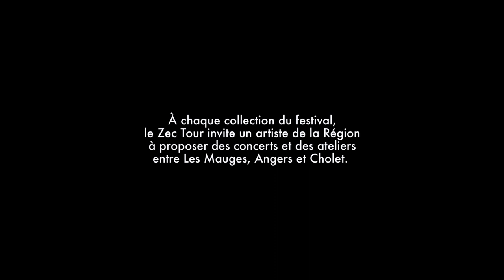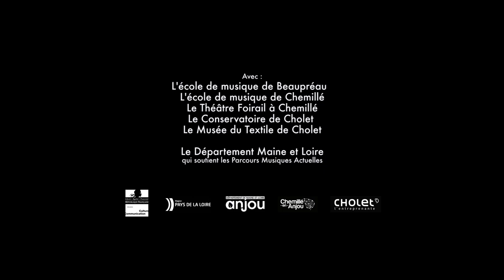Zec Tour Automne 2020 - The Balek Band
Pour le Zec Tour automne 2020, c'est le groupe nantais The Balek Band qui est venu proposer des concerts et des ateliers entre Beaupréau, Chemillé et Cholet.

Les élèves des parcours musiques actuelles des écoles de musique de Beaupréau, Chemillé et du Conservatoire de Cholet ont pu reprendre avec le groupe une des chansons de leur prochain album.

Merci :
L'école de musique de Beaupréau-en-Mauges
L'école de musique de Chemillé en Anjou
Le Conservatoire du choletais
Le Théâtre Foirail
et le Musée du Textile de Cholet

Réalisation et montage : Sebastien Vion